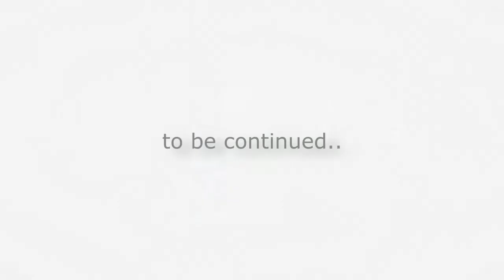Guild Wars 2: Пейзажи. #7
Просто красивые места из игры Guild Wars 2.